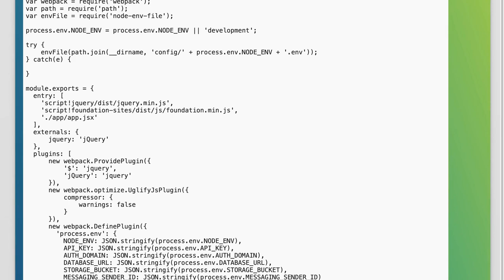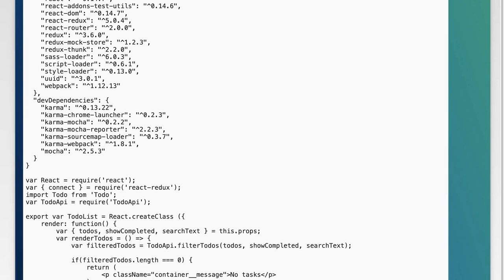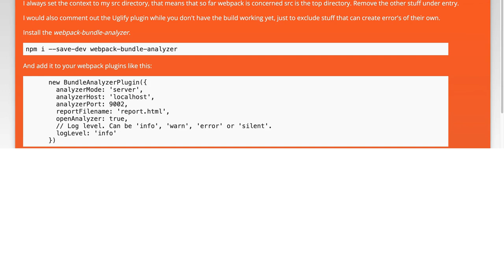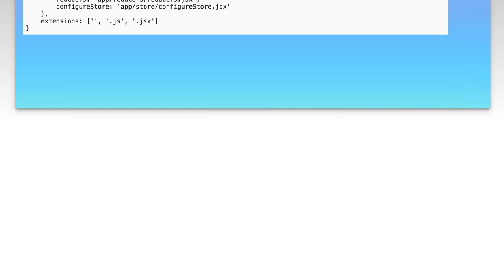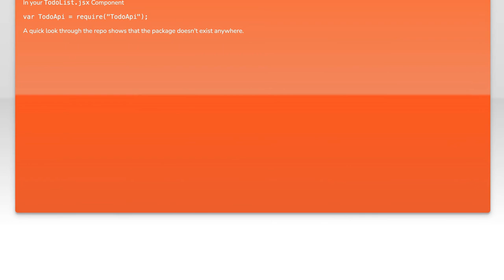"Cannot find module" error on Heroku when deploying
javascript: &quot;Cannot find module&quot; error on Heroku when deploying

Related to: javascript, heroku, webpack